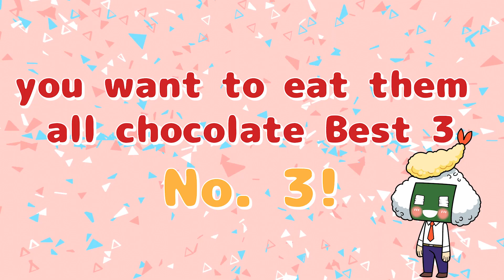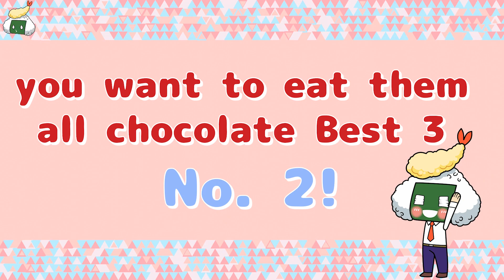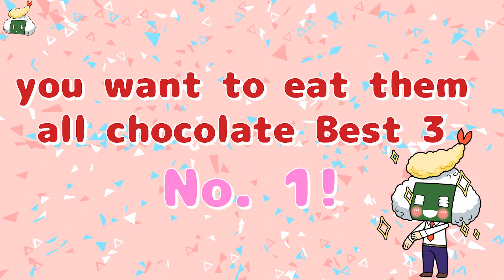20 flavors! 3 chocolates confections with a wide variety!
This video presents "20 flavors! 3 chocolates confections with a wide variety!"
Japanese items in a ranking format!
Please give us a LIKE IT! mark!

ーAbout usー
OMUSUBI channel introduces really good Japanese products from Tokyo to everyone in the world through Youtube!
If there's a product you'd like me to introduce, or a goodie you're interested in, drop me a comment!

ーChapterー
00:00 OP
00:55 3rd chocolate "Black Thunder"
01:55 2nd chocolate "Tirol Chocolate"
 03:24 1st chocolate "Kit Kat"
05:23 ED